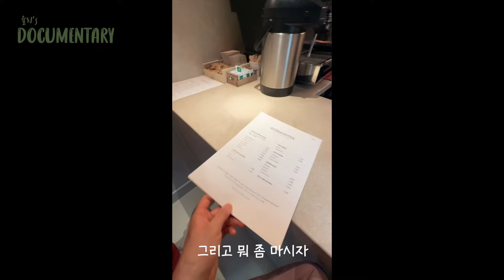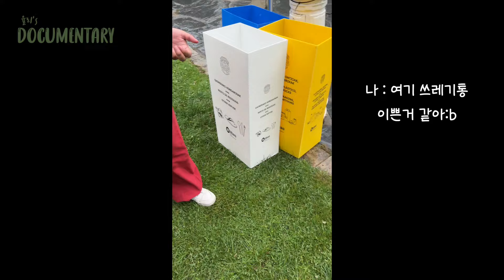🇪🇸 산티아고길로 알려진 빌바오 방문기 | 프리랜서의 유럽여행 | 바스크치즈케이크, 바스크어 기초회화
리모트워커의 다큐멘터리 여행 - 유럽시리즈 3화. 스페인 빌바오 여행기

thanks to Celi my friend who i met at there.

🎥 iPhone 14 pro, Go Pro | final cut edited by me

👉 Climate Crisis_self correcting.

🌱율리의 아웃룩👖
🧥 w/자연친환 지속가능 아웃도어브랜드 shellcorperation 쉘코퍼레이션🌙